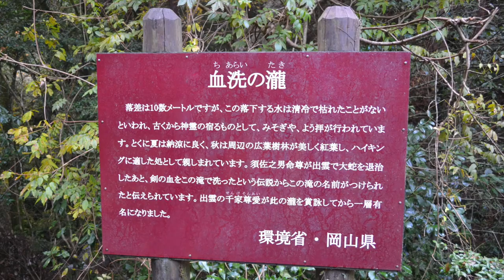岡山/血洗いの滝/ヤマタノオロチ伝説